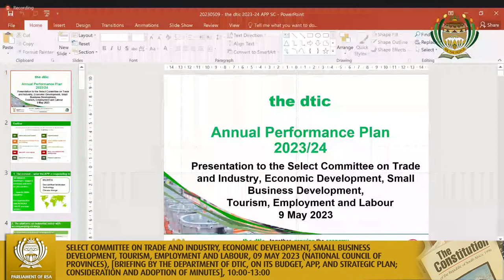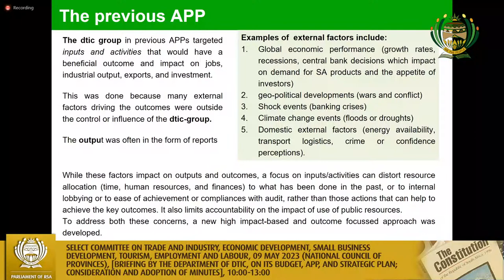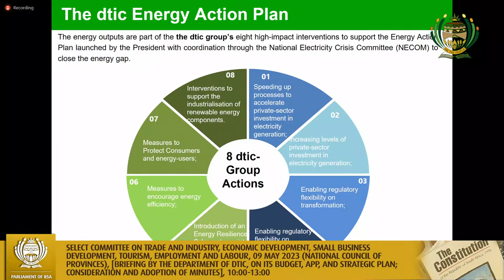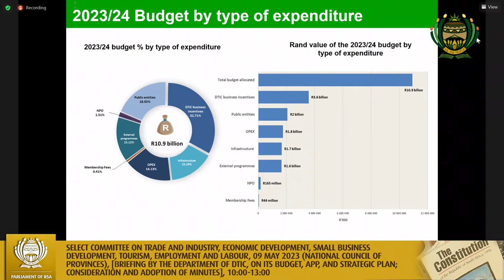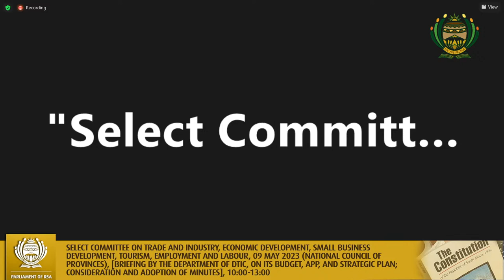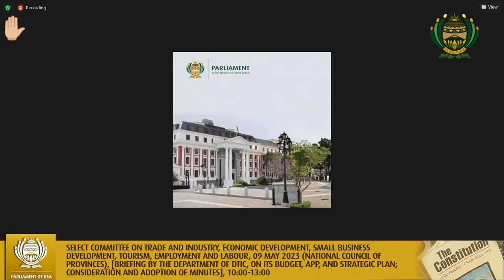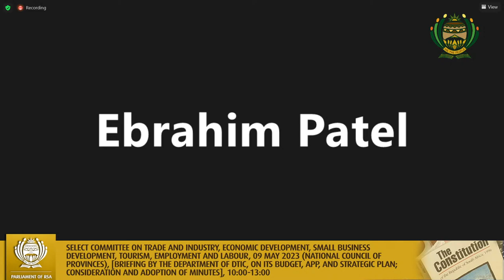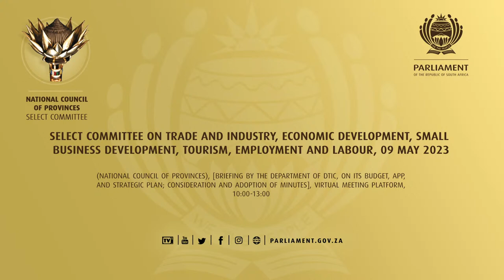Select Committee on Trade and Industry, Economic Development, Small Business Development, Tourism…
(National Council of Provinces), [Briefing by the Department of DTIC, on its budget, APP, and Strategic Plan; Consideration and adoption of minutes], Virtual Meeting Platform, 10:00-13:00